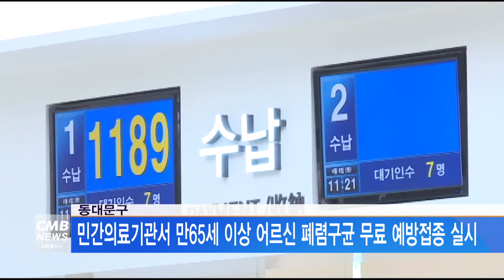[서울뉴스]동대문구, 민간의료기관서 만65세 이상 어르신 폐렴구균 무료 예방접종 실시